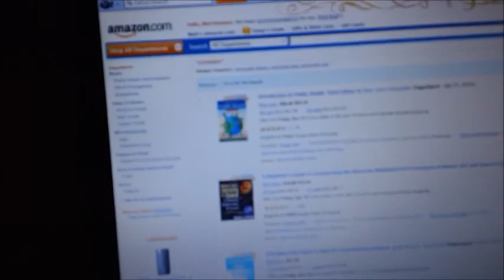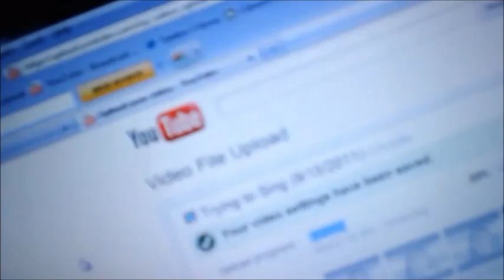Burning Leather (12/14/2011)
Hello! I'm Matt =). I post daily videos. Sometimes I'm exciting. Sometimes I'm not. Comment to let me know you care!